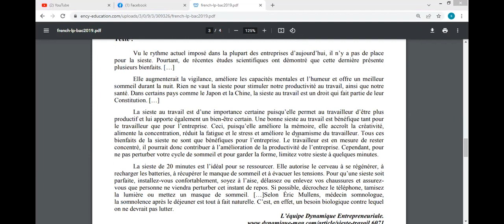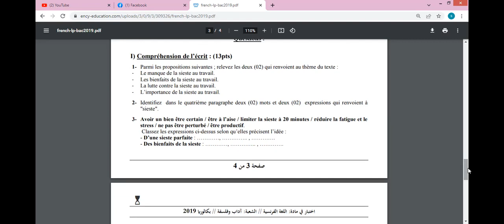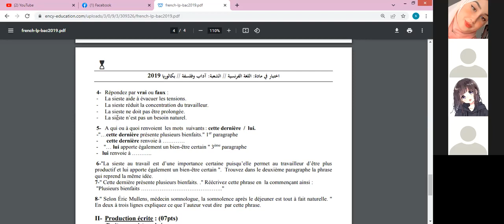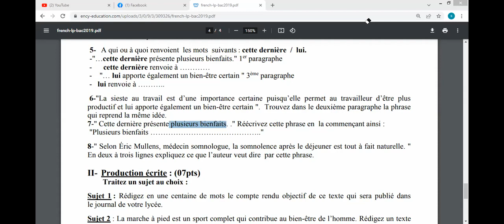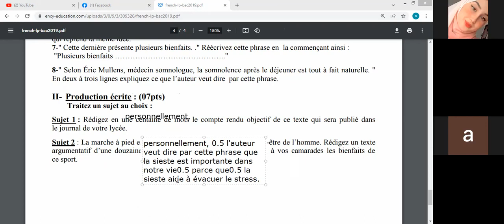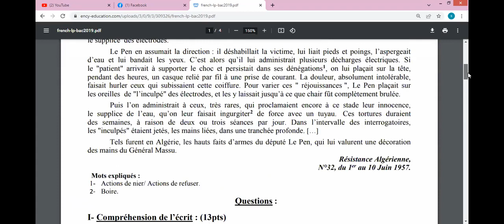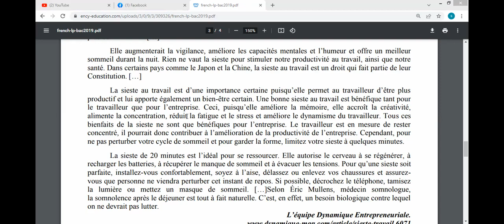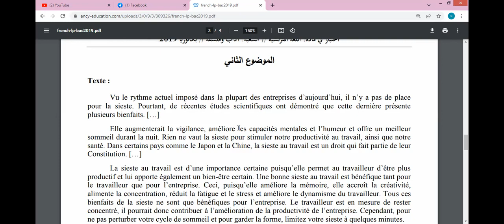دورة اللغة الفرنسية الحص 10 - باكالوريا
الأستاذة سالي
باكالوريا جميع الشعب